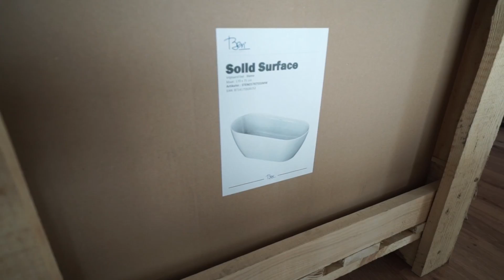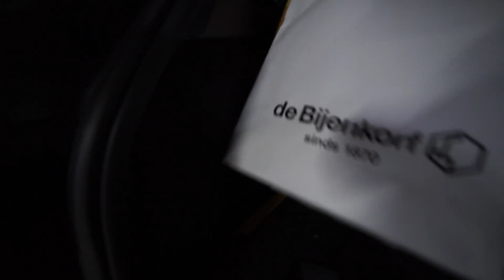Tijd om mijn kledingstijl te veranderen..